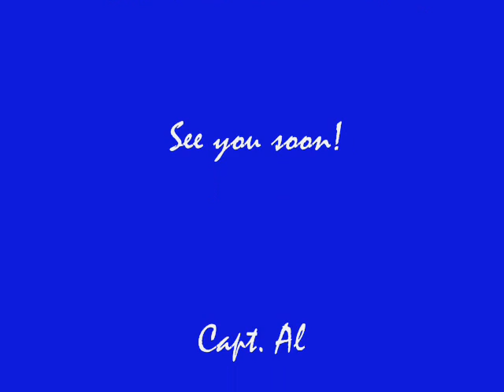Shem Creek Cruise aboard the Mary Dowling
Shem Creek Cruise aboard the Mary Dowling with frineds. Watching dolphins oystercatchers.